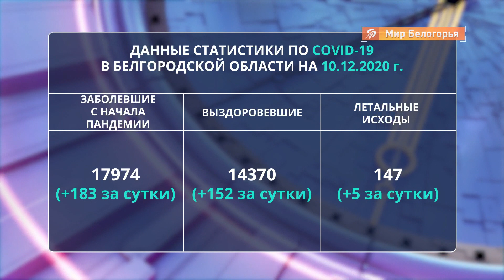Всё о коронавирусе в Белгородской области на 10 декабря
Число заболевших за сутки растет - их уже 183. А выздоровевших только 152. 34 человека в тяжелом состоянии направлены в стационары, 149 лечатся дома. И вновь пополнился печальный список умерших. COVID-19 унес жизни еще пятерых наших земляков.